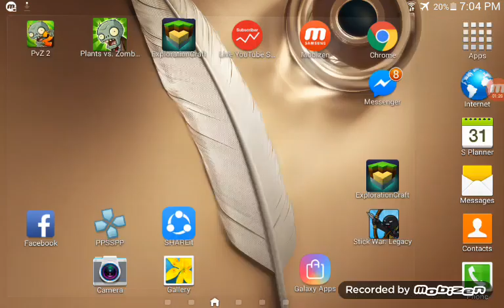Geometry Dash 1.1 Gameplay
New level
Time machine
8 levels
New mirror portals